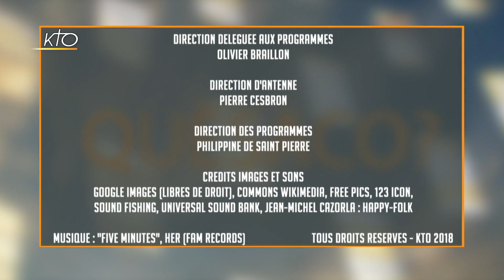Ecce Homo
Avez-vous révisé vos déclinaisons ? Si vous avez perdu votre latin, Le Quèsaco va vous redonner le goût des langues mortes avec la locution : « Ecce Homo ». Un indice : c´est un personnage très important des Évangiles qui le prononce devant une foule plutôt hostile à Jésus...